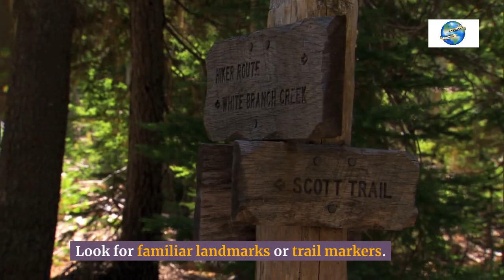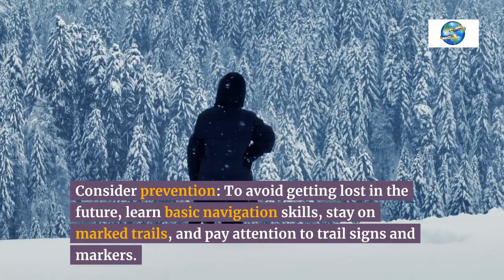Lost While Hiking 2024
In 2024, getting lost while hiking remains a serious concern, emphasizing the importance of preparation and safety measures. If you find yourself lost while hiking, it's crucial to stay calm and assess your situation. First, try retracing your steps and utilizing any navigational tools or maps you have. If unable to find your way back, stay put, conserve energy, and signal for help using a whistle, mirror, or bright clothing. If you have a cellphone with reception, call emergency services and provide your location as accurately as possible. Remember, proper preparation, including telling someone your hiking plans, can prevent such situations.